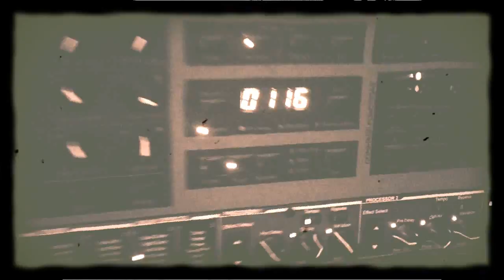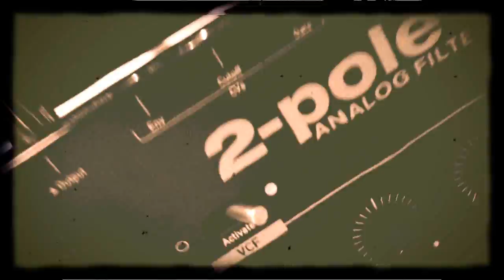BORN YESTERDAY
If you watched the whole thing.  Your way higher than you thought.